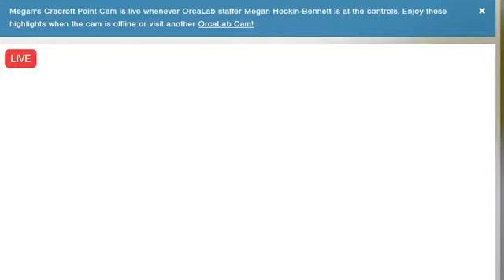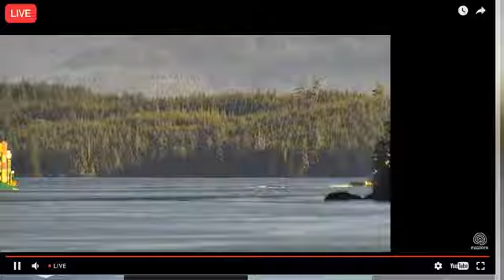4m30s cargo barge